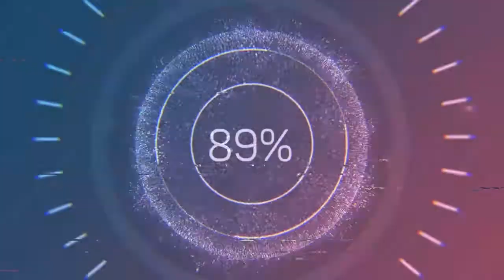Colour Of Your Face - NoMBe (Audio no Copyright Music)